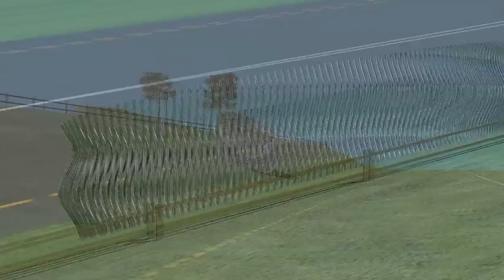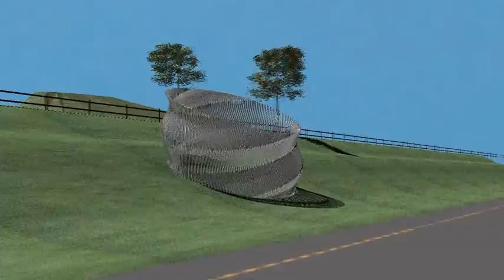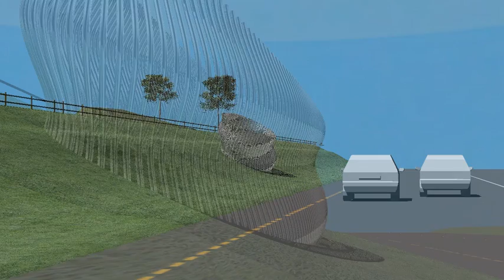3d Visualisation of Sculpture "She Moves" by artist Cathal Mc Carthy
Cathal Mc Carthy Artist -3d Visualisation of shortlisted sculpture proposal Ireland. Sculpture title "She Moves" refers to a lyric of a  famous Irish song.